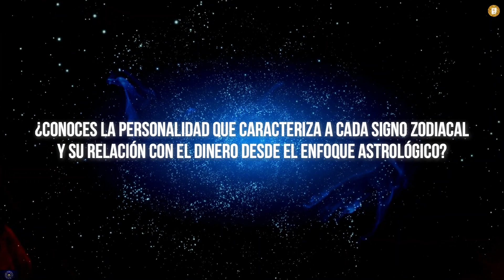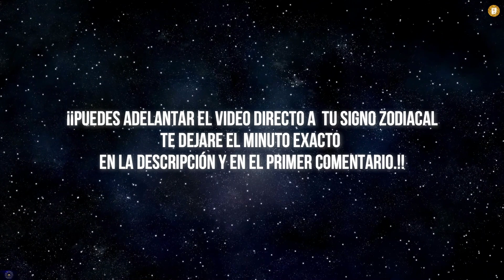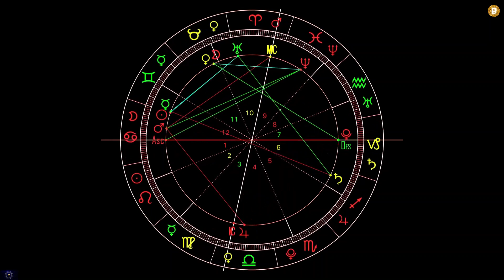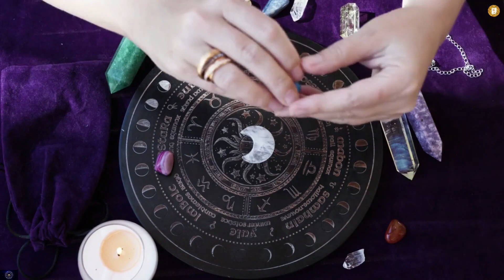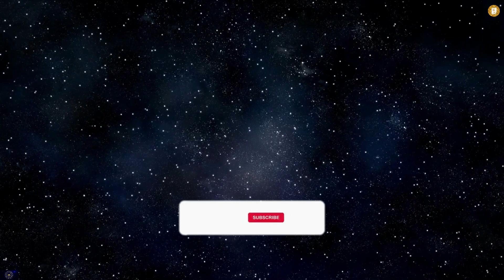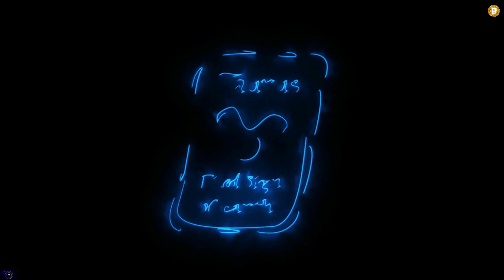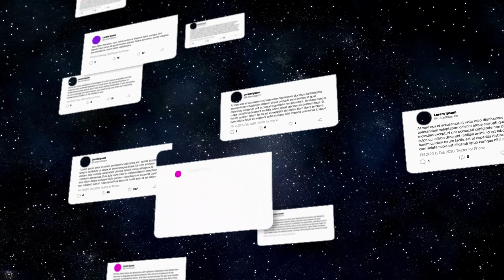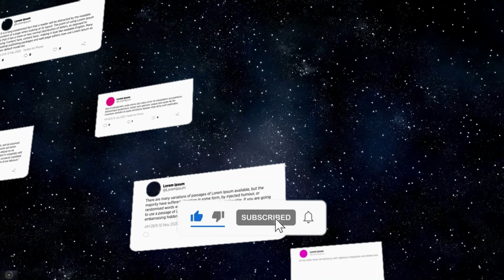¡Estos signos atraen más DINERO según la Astrología! ¡Descubre tu signo!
🟡 CARACTERISITICAS DE LOS 12 SIGNOS ZODIACALES Y SU COMPATIBILIDAD CON EL DINERO DESDE LA ASTROLOGIA CABALISTICA

En este video te hablo sobre que es la astrologia, que es el zodiaco, que es la carta natal y que son los horoscopos, los horoscopos solares y horoscopos de transitos desde la perspecitva astrologica y astrologia cabalistica.

Pimero desmenuzamos que es la astrologia, el zodiaco, la carta natal y horoscopos y luego explicamos los 12 signos del zodiaco.

 introducción 00:00
- que es el zodiaco
- astrologia
-constelaciones
-horoscopos
-carta natal
-características de cada signo zodiacal y compatibilidad con el dinero

Horoscopos de hoy caracteristicas y compatibilidad con el dinero

-Aries 09:24
Caracterisiticas de Aries es el primer signo de Fuego.
Es el comienzo de toda creación y todo cuanto existe en el universo ha sido elaborado con el material existente en el signo de Aries.
Airies en el Dinero: Están más pendientes del prestigio y la fama que de la fortuna, pero pueden complementarse

Tauro 12:07
caracterisitcas de Tauro:La figura social de este signo en toda su pureza es la del banquero,del rentista, de aquel que maneja sus negocios desde la piscina de su mansión de recreo
Tauro en el dinero: Son personas que trabajan para ganar su dinero, lo cual les permite obtener un progreso de forma constante.

Geminis 14:37
Caracterisitcas de Géminis: es la puerta de comunicación de Acuario con la sociedad.
Geminis en el dinero : Son personas que no se fijan en gastos, sobre todo cuando es para los amigos.
Suelen detenerse poco tiempo para evaluar sus finanzas.

Cancer 18:05
Caracteristicas de Cáncer : es el cuarto signo del Zodíaco constituido.
Por ser el signo cardinal, es una de las puertas a través de las cuales las energías cósmicas
Cancer en el dinero: Son las personas que están obsesionadas por su seguridad, lo cual se representa en su dinero.

Leo 20:01
Caractetisiticas de leo: Leo es el segundo signo del Zodíaco constituyente, -por Elementos-,y el quinto del Zodíaco constituido.
Corresponde a la fase de interiorización del Elemento Fuego.
Leo en el dinero:
Muy probablemente disfrutarán del gasto, pero les disgusta tener cualquier tipo de deuda. Suelen ir mucho tiempo de compras.

virgo 22:12
Caracteristicas de virgo:
El nativo de Virgo tendrá tendencia a obsequiar lo pequeño, lo microscópico, a desmenuzar mentalmente la materia, a intentar comprender el macrocosmos a través del microcosmos.
Virgo en el dinero:
Son muy cautelosos y atinados, por lo que se destacan fundamentalmente en la administración del dinero.

Libra 24:39
Caracteristicas de libra: por Libra penetrará en nosotros el elemento Aire, que en nuestro organismo anímico se convierte en lógica, en razón.
Libra en el dinero: Anhelan a menudo el orden y el balance. Gracias a esto, pueden ahorrar realmente mucho dinero.

escorpio 26:58
caracteristicas de escorpio: el signo de Escorpio es probablemente el más controvertido, y en todo caso uno de los más misteriosos.
Escorpio y el dinero:
Se puede observar un firme temperamento, a menudo obsesivo, que puede jugarle muy a favor con los temas financieros.

sagitario 29:16
Caracteristicas de Sagitario: Sagitario, como tercer signo de Fuego, vuelca al exterior los valores morales para ordenar y reordenar nuestra tierra humana y proceder después a la ordenación de toda la sociedad.
Sagitario en el dinero:
Han sido gastadores, nunca se preocuparon por el dinero y les gusta mucho el juego. Podrían sin embargo administrarlo bien.

capricornio 31:34
Caracteristicas de capricornio: Capricornio es el primer signo del ciclo de Tierra, no por su orden correlativo en el Zodíaco, sino porque, siendo signo cardinal, la Tierra aparece como semilla, como potencial creador de todo lo que los hombres han construido a través de las edades.
Capricornio y el dinero:
Se puede observar una muy buena administración del dinero, gracias a su prudencia y apego por el trabajo duro.

Acuario 34:34
Caracteristicas de Acuario: Pertenece al elemento Aire en susegunda manifestación (siendo la primera Libra y la tercera, Géminis).Representa el estadio de interiorización de las ideas.
Acuario con el dinero: Por su parte es un signo que provee a sus nativos la capacidad de ganar gran cantidad de dinero,aunque los acuarianos no ven a esto como la cosa más importante en sus vidas

piscis 37:35
Caracterisitcas de piscis: Piscis, los sentimientos salen de estampida y se derraman sobre el medio social en que vivimos, se dirigen de forma concreta y consciente hacia todas las criaturas de la tierra.
Piscis y el dinero: Tendrán a menudo la suerte de recibir dinero por parte de una herencia, o de un golpe de suerte. pero pueden ser bastante distraídos, por lo que pueden invertir mal su dinero.

Horoscopos del dia